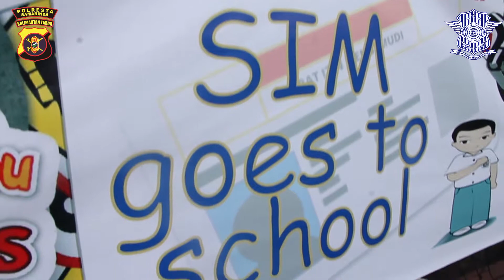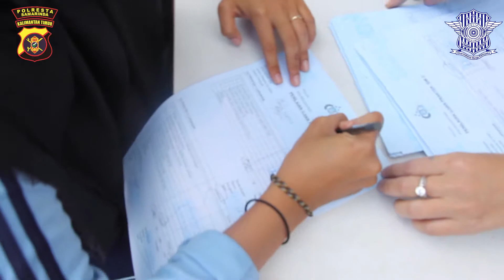SIM Goes To School Sat Lantas Polresta Samarinda